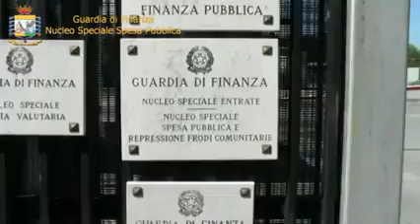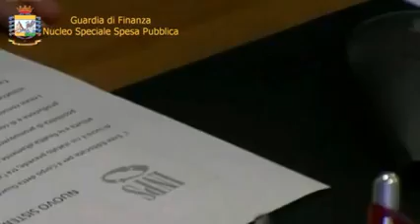Scoperta truffa all'INPS per oltre 4 milioni di euro